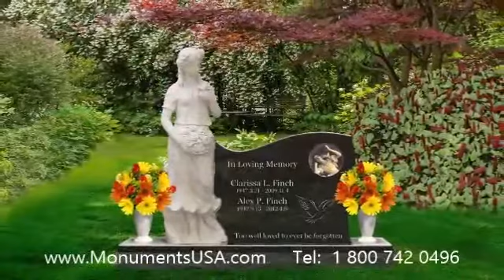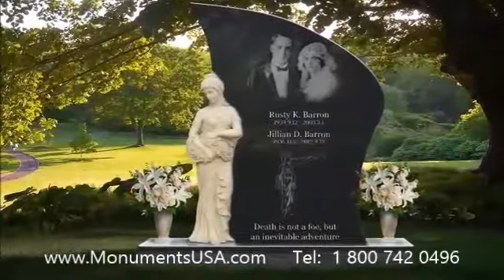Tombstone Grave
Quinton Dial memorial,
Quinton Dial monument,
Vince Dooley memorial,
Vince Dooley monument,
Deidre Downs memorial,
Deidre Downs monument,
Erwin Dudley memorial,
Erwin Dudley monument,
Jack Edwards memorial,
Jack Edwards monument,
Carl Elliott memorial,
Carl Elliott monument,
Nick Fairley memorial,
Nick Fairley monument,
Fannie Flagg memorial,
Fannie Flagg monument,
Trey Flowers memorial,
Trey Flowers monument,
Emory Folmar memorial,
Emory Folmar monument,